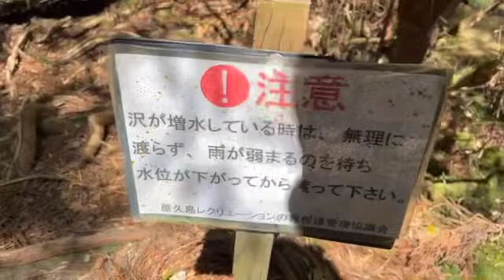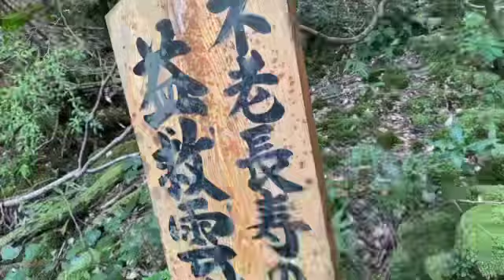ソロ登山テント泊【屋久島１泊２日縦走王道コース 後編】怪我人たくさん……体力がないと見れない世界！テント泊ザックが重かった。世界遺産の森をただ歩く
今回は屋久島1泊2日縦走🚶‍♀️王道コースを歩いてきました。
ソロ登山！テント泊！ドキドキと不安もありましたが考えていても歩き出せないので、えいっと歩いてきました。

屋久島に来る方は普段山歩きをしてない方が世界遺産の森に入ってみたい！とくるので怪我人が多いんだと感じました。
安全に行ける範囲で無理なく歩くことが楽しく自然と触れ合うことだと思います。
慣れてなく行かれる方は簡単なコースを、ガイドさんと一緒に行くのをおすすめします。

【コース】
淀川〜栗生岳〜宮之浦岳〜新高塚泊〜縄文杉〜太鼓岩〜白谷雲水峡

屋久島の山は雨が多いのでお天気に行ける事がとてもしあわせでした。
晴れたら山に行こう！といつも天気予報をみて過ごしてます　笑
山に行けてよかったー♪ ♬ ヾ(´︶`♡)ﾉ ♬ ♪

少しでもいいね！と思った方はグッドボタン、
一生懸命頑張りますので応援してください🙇‍♀️

suzu_no_ne25